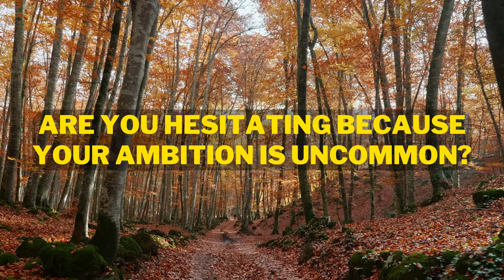Career Transition Coaching (22) - Walk the career path unique to you